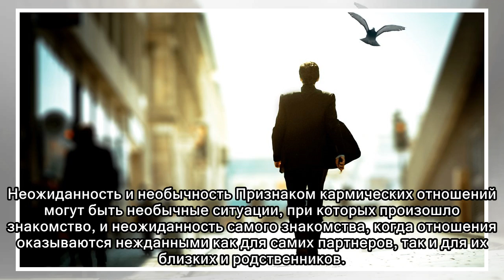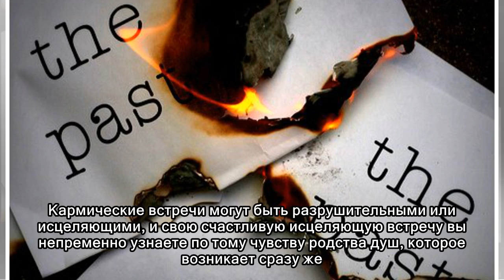«Все те же грабли», или как понять, что вы встретили человека из своей прошлой жизни?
Верите ли вы в переселение душ так, как в него верим мы? Нет? А чем тогда объяснить ощущение дежавю, хотя бы однажды испытанное каждым из нас? Парапсихологи объясняют эффект дежавю тем, что таким обра...